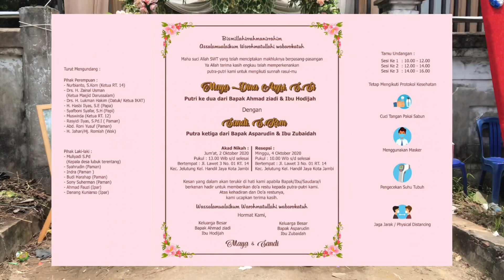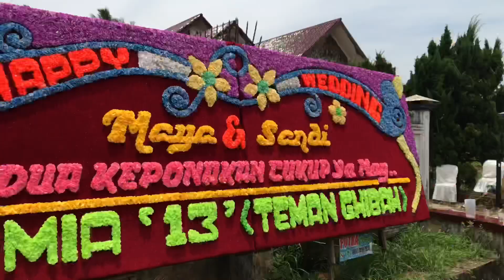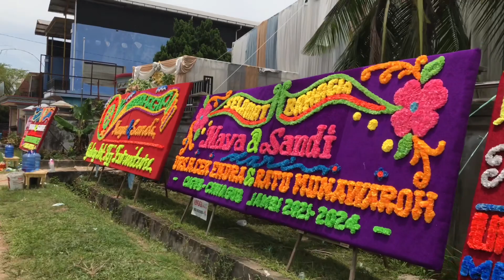PESTA PENGANTIN DI TENGAH PANDEMI~PAKAI PROTOKOL KESEHATAN??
Inilah pesta pernikahan di tengah pandemi di Kota Jambi.